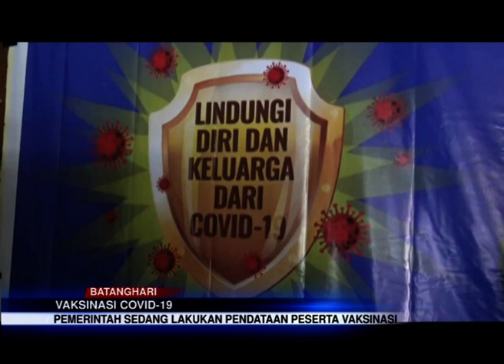VAKSINASI COVID-19, DISTRIBUSI DOSIS VAKSIN TAHAP DUA DIPERKIRAKAN MARET